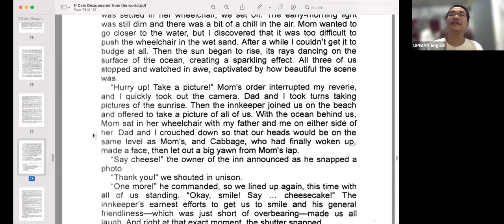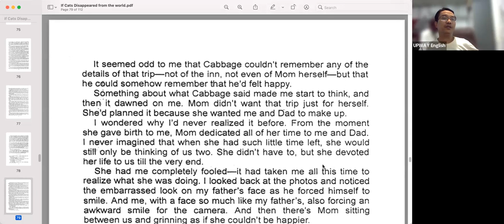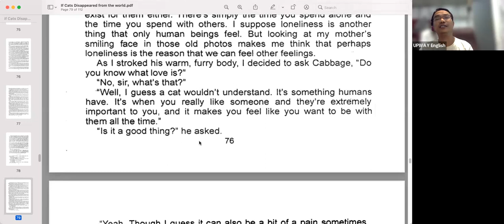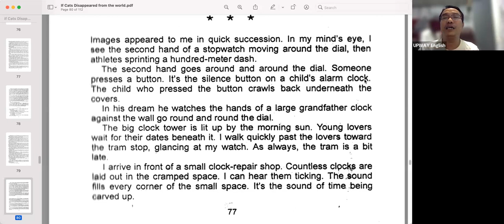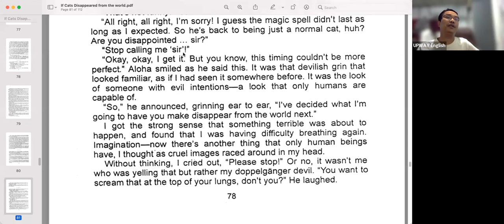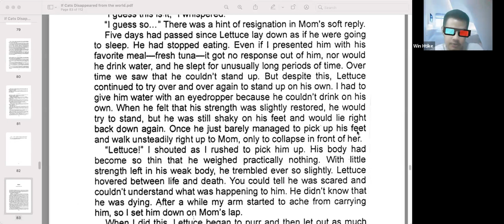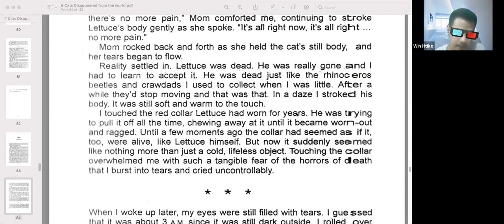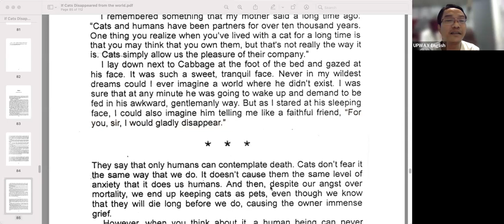If cats disappeared Rec 15